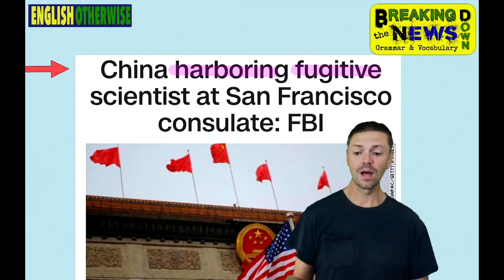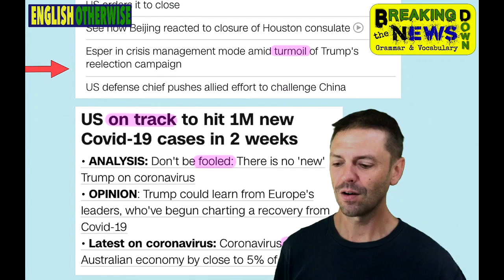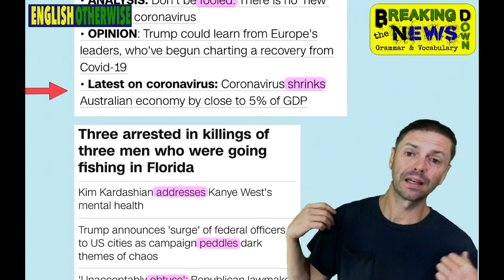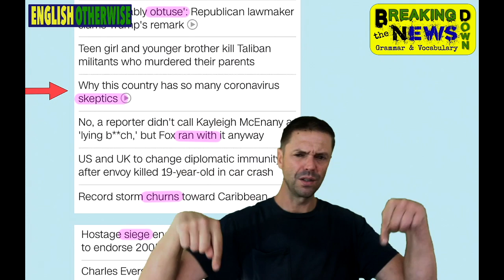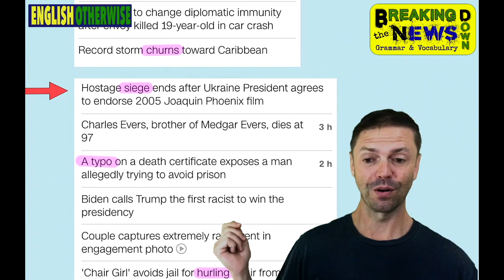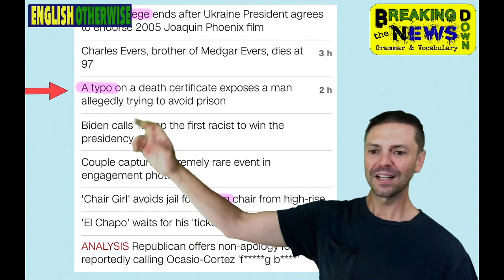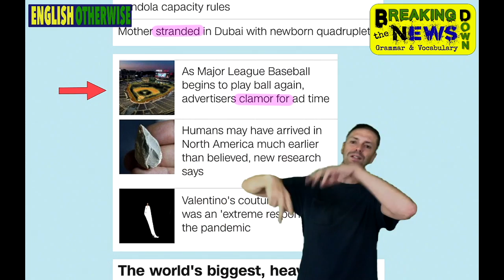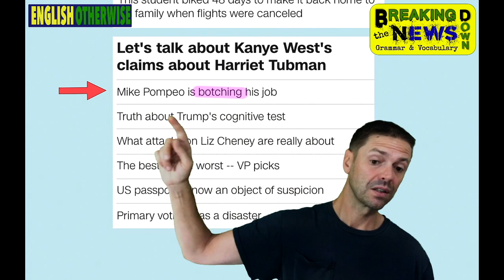Botch, Clamor for, Uproot, Siege, Churn, Hurl, Obtuse, Peddle &more: Up your English Vocab #70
TWITCH LIVE ReCap - Learn English Grammar & Vocabulary using the current news headlines. Weekday mornings @8 (UTC+2)
- straight out of bed and onto TWITCH to PICK APART
- improvised/freestyle explanations with a cup of coffee
- unshowered and unshaven
- pointing out, acting out and explaining interesting words and phrases to help you BUILD your vocabulary and EXPAND understanding of the English Language - - - participate - it's interactive - jump in with comments, ask questions - - - join the community - make this more fun and rewarding for everyone.

Twitch live stream @800
Youtube Condensed recap @1800 - this moves fast, & you don't get everything (sure you SKIP OVER the "umms and ahhhs", but) you MISS OUT ON content, context, comedy, etc...
Grab a coffee, maybe some breakfast, turn on, tune in, and enjoy...